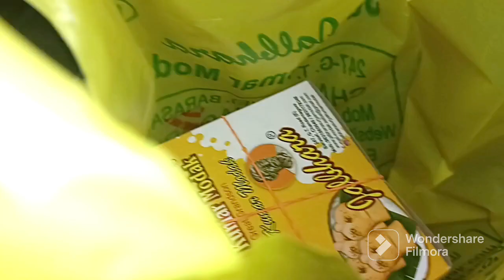Sunday তে মটন হলে দিনটা স্পেশাল হয়ে যায়।। Sunday vlog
bengalivlog